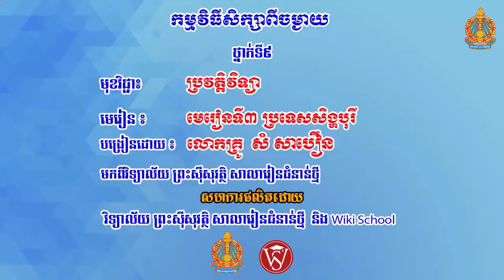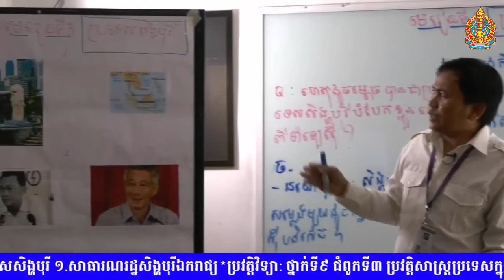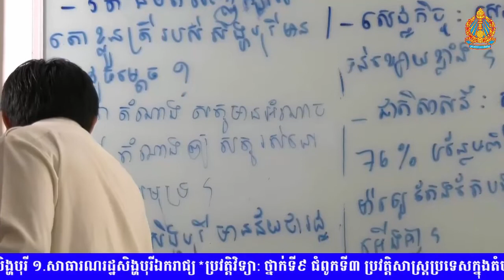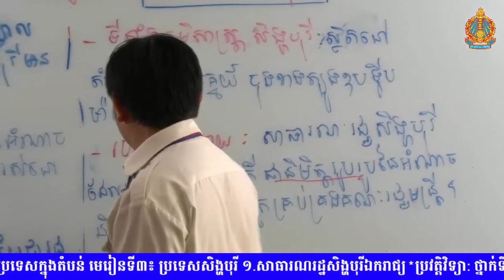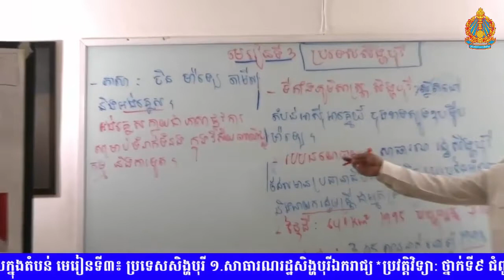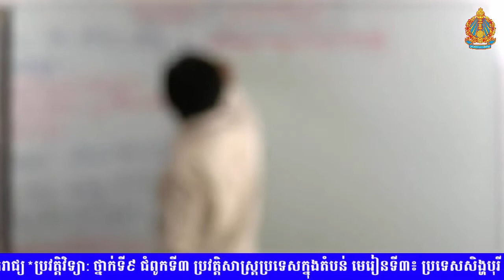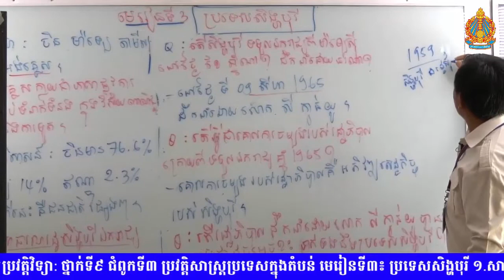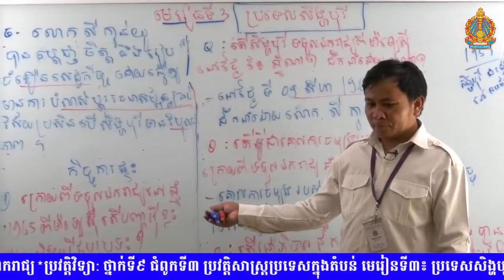ប្រវត្តិវិទ្យាថ្នាក់ទី៩ ប្រទេសសិង្ហបុរី Singapore Country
អរគុណសម្រាប់ការទស្សនាវីដេអូ ។
ប្រភព Moeyes Cambodia.
Best Regards,
SOTHEA KAN